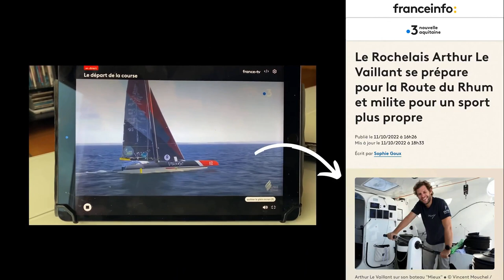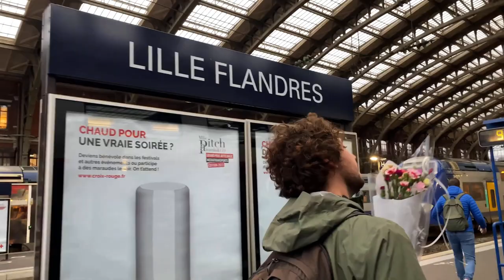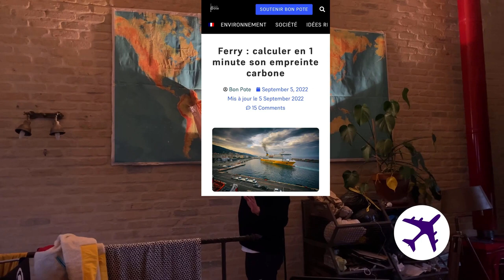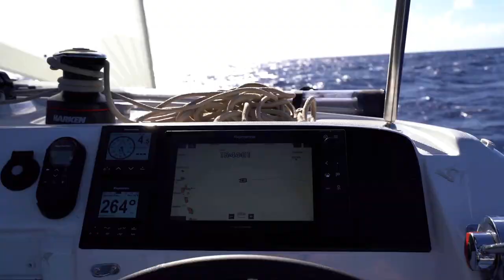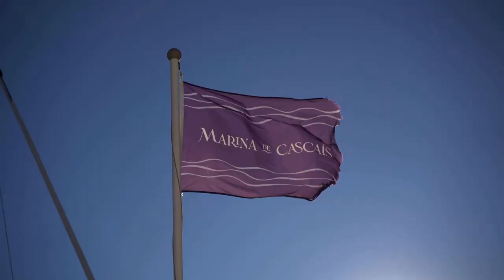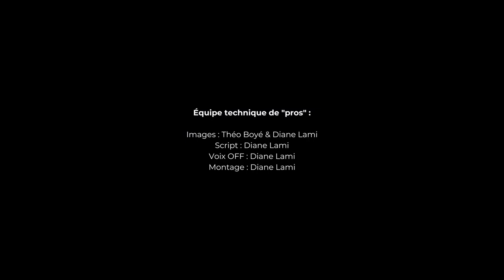TRANSAT - Part #1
Après 2 mois en mer, nous avons le plaisir de te partager en vidéo la première partie de notre transatlantique 2023.

Au menu ? Notre découverte du monde de la voile, nos galères de faux-départ, du rire, beaucoup de rire et... de la nav !

Diane & Théo.

LE BONUS inspeer :

🧭 Pour préparer ta prochaine aventure :
- Warmshower : Notre solution #1 d’hébergement nomade à bicyclette. Une communauté de cyclistes en tout genre qui s’accueillent les uns chez les autres partout dans le monde. Gratos et plein d’humanité. Le top du top pour voyager à vélo en dormant chez l’habitant !
- Tourdumondiste - La Transat : LE site de référence pour se rencarder sur la Transat : Saisons de traversée, Matos, Bourses aux équipiers, Budget, Ports de départ etc… Tout y est, c’est cadeau !
- Chapka Assurance : Ils assurent même les traversées de l’océan à la voile, ils sont sympas, c’est hyper facile et franchement, mieux vaut partir l’esprit tranquille.
- MACIF Centre de Voile : Si tu cherches à te former à la voile on ne peut que recommander. Avec l’école des Glénans c’est LA référence en France. Formateurs passionnés, format, niveau et destination des stages super flexibles, contenu hyper quali et tu repars même avec des fiches de cours pour te rafraîchir la mémoire avant de prendre la mer !
- Comparateur de trajet Ferry/Avion de Bon Pote : Pas besoin de te taper les calculs savants, il le fait pour toi ! Si tu veux jeter un oeil à la meilleure façon de te rendre d’un point A à un point B pour ta prochaine expé c’est le BON plan !

💡 Pour t’inspirer :
- Simon Bernard & Plastic Odyssey
- Corentin De Chatelperron & le Low Tech Lab
- Roland Jourdain & We Explore
- Arthur Levaillant & Sailcoop & La Vague Asso

Promo des potos :
- Joji Redback - Notre ami de MTL que t'entendra partout avec nous
- Radio Sofa - Un collectif de potes qui font du bon son, à écouter en ligne ou près de chez toi dans un event bien sympa ! Check don ça

Pour la bande-son de cet épisode :
- ES_All We've Been Dreaming Of (Instrumental Version) - Particle House
- ES_After Sun - Nihoni
- ES_Recapture - Jones Meadow
- ES_Ocean Deep - Rasmus Faber
- PAVANE - La Danse de Daphnis
- Joji Redback - Awé
- Cumbia Sobre El Mar
- DON BETO - NAO QUERO MAIS
- Los Zafiros - Y Sabes Bien

🎥 La pause technique pour faire pro (et parce que c'est du taff en masse) :

- Production “home made” : inspeer
- Images : Théo Boyé & Diane Lami
- Script : Diane Lami
- Voix OFF : Diane Lami
- Montage : Diane Lami

With LOVE !